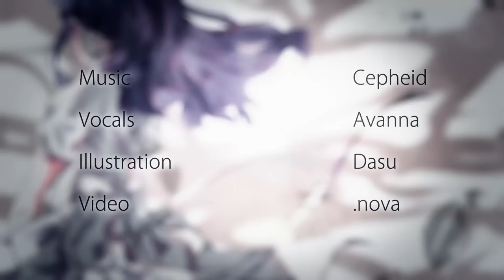Cepheid - Fragile (feat. Avanna) [VOCALOID Original]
Please read the description for more details!

Credits:
Music & lyrics → Cepheid